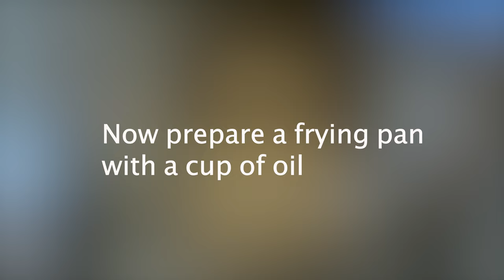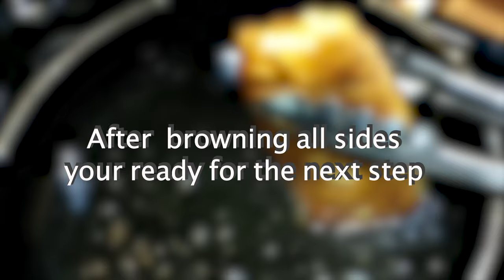Fried Ice Cream Sandwich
Recipe Includes: Crescent roll , Ice-cream sandwich, Hot Fudge, Sprinkles
Sandwich à la crème glacée frite,Sandwich es krim goreng
揚げたアイスクリームサンドイッチ
튀긴 아이스크림 샌드위치
油炸冰淇淋三明治
Kızarmış dondurma sandviç
Жареный бутерброд с мороженым
വറുത്ത ഐസ്ക്രീം സാൻഡ്വിച്ച്
तली हुई आइसक्रीम सैंडविच
Gebratenes Eiscremesandwich